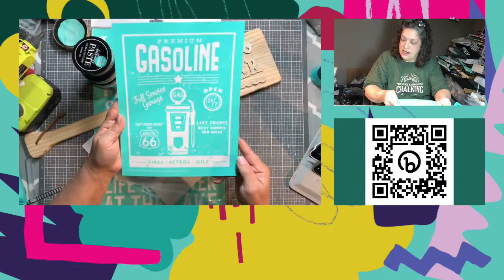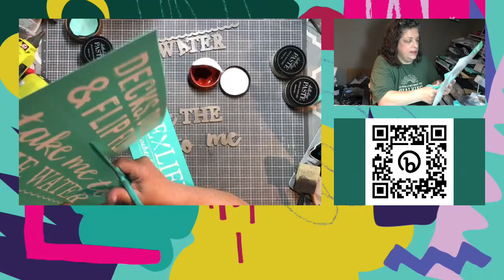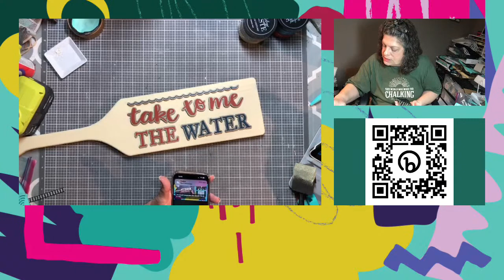Chalk Couture How to: At The Lake - To The Water 🚣‍♂️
🪁MAY specials: Chalkcouture.Com/shellykallach/specials

 🪁Join Chalk Couture for $9.99 - Make CHALKIN’ HISTORY with me!  Or get the May 2023 Perks Pack for only $99 usd - over $350 usd worth of product!  Get a FREE TOOL KIT too!

The new COLOR OF THE MONTH Paste, Saucy, is now AVAILABLE!  Buy 3 pastes and get your fourth one FREE!

🤎My Etsy Shop for wood cutouts

Thanks for clicking the ♥️ button and SHARING my love for High-End, DIY, Home Decor projects!